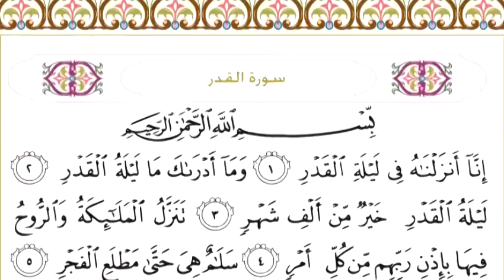97 Al Qadr سورة القدر Surah By Sheikh Saud Al Shuraim